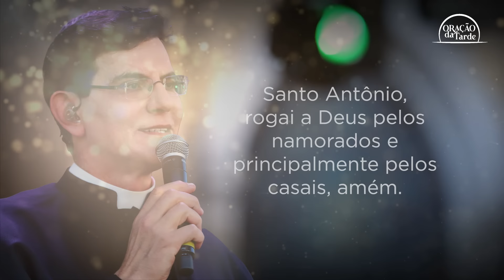ORAÇÃO DA TARDE | 12/06/2024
Acompanhe oração da Tarde, todos os dias às 16h, com Padre Reginaldo Manzotti

Todos os dias Deus fala conosco e juntos rezaremos aqui pelo canal pedindo proteção e bênçãos para as nossas vidas. Busquem fazer essa oração em família, fortalecendo os laços de amor e ternura entre todos.